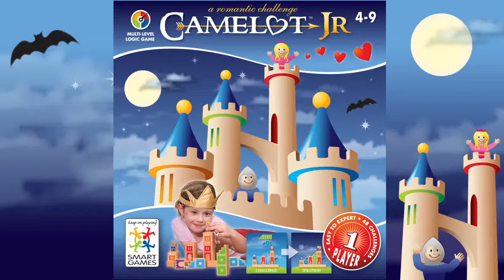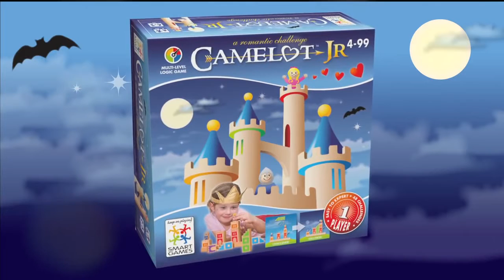SMARTGAMES - Игра "Романтично предизвикателство"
SMARTGAMES - Игра "Романтично предизвикателство" от MouseToys

Помогнете на смелият рицар да стигне до своята принцеса в замъка Камелот, като построите път използвайки стълби, кули и кубчета. С помощта на тази игра, всяко дете ще може да развие своето логическо мислене и креативност по забавен и занимателен начин.